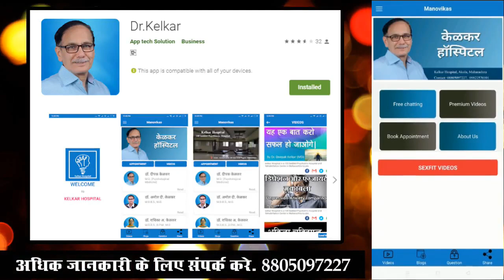Secrets Of Happy Sex Life - Dr. Deepak Kelkar (MD) Psychiatrist Hypnotherapist Sexologist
• Psychiatrist
• Hypnotherapist
• Psychotherapist,
• De-addiction Specialist
• Sexologist

     3 )Kelkar Hospital Channel

sukhi jivan
Sex tips
suhagrat me sex tips
suhagrat ki rat
suhagrat ek milan
suhagrat ek chinta
suhagrat me upset
suhagrat ko kaise enjoy kare